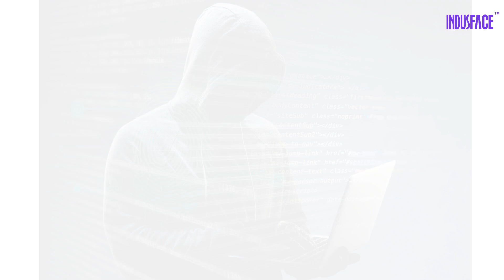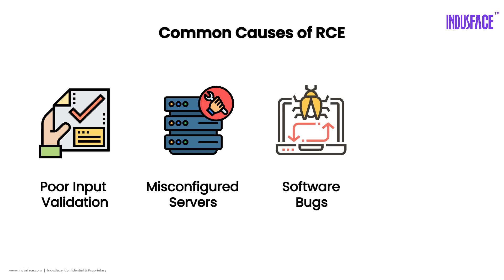What is Remote Code Execution (RCE)?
Remote Code Execution (RCE) is one of the most critical and dangerous vulnerabilities in cybersecurity. It allows attackers to run malicious code on a target system — often giving them full control. In this video, we explain how RCE works, what makes it so dangerous, and how to defend your applications against it.